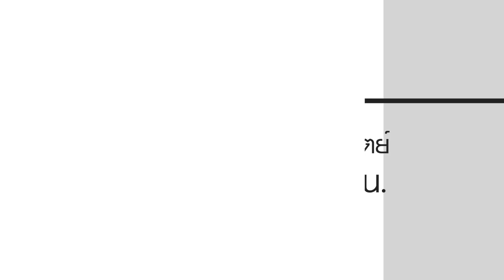ธรรมสวัสดี LIVE วันอาทิตย์ที่ 27 มกราคม พ.ศ.2562 : ความรักที่ไม่มีความลับ HD